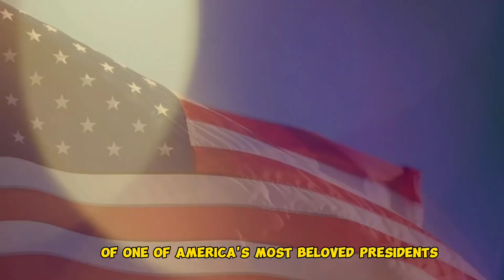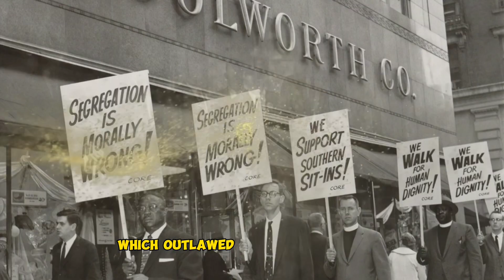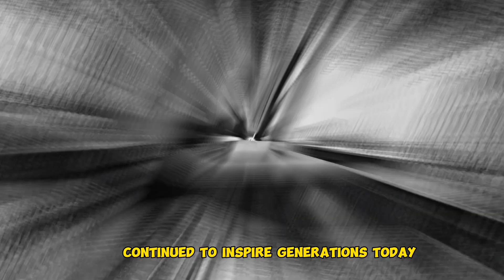The TOP 7 Facts of John F. Kennedy’s Presidency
In this captivating YouTube video, delve into the impactful presidency of John F. Kennedy as we explore the top 7 facts that defined his time in office. Uncover fascinating insights and pivotal moments in American history. ​⁠@HistoryEverywhereoriginal